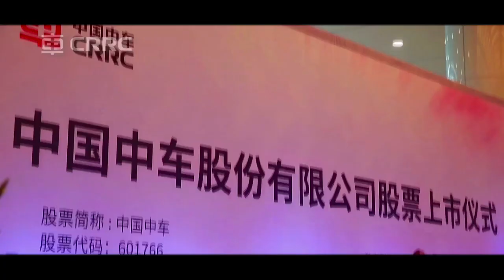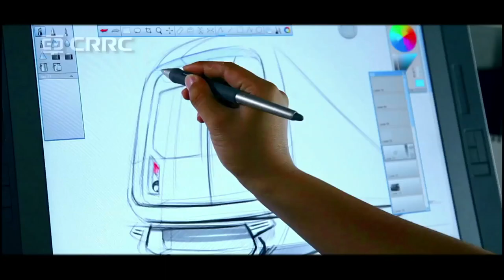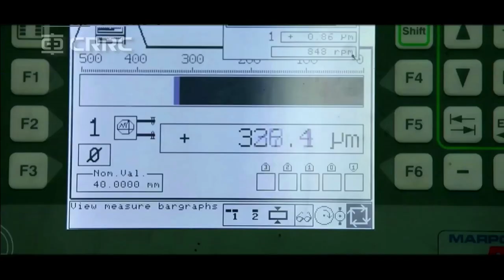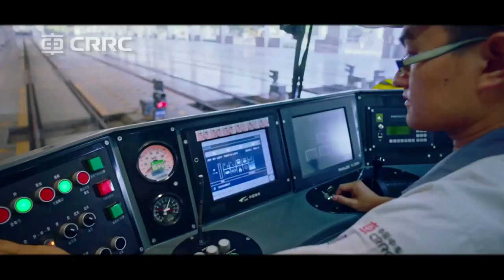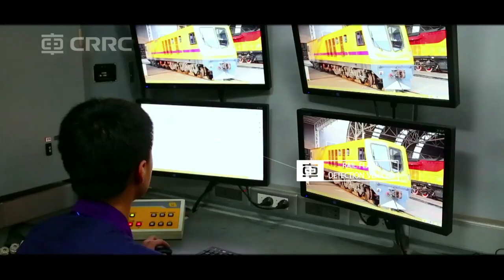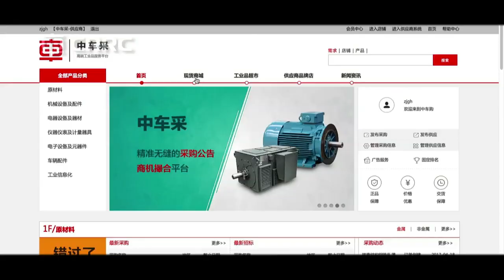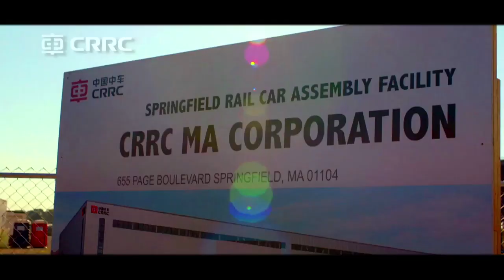CRRC Promotional Video (English Version)